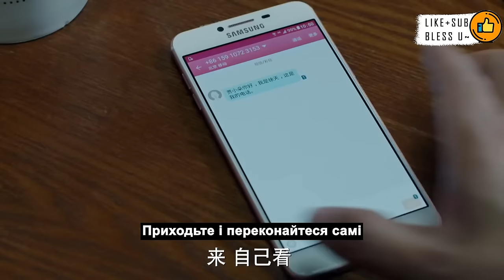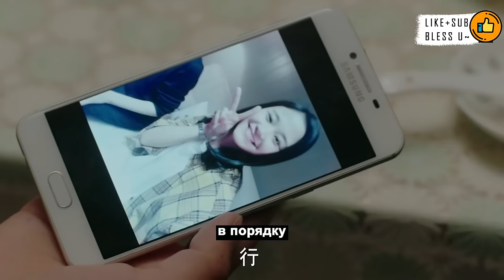🎅🏼别来无恙 第12集（张嘉益,李小冉,李乃文,辛柏青）| 大叔中年危机事业感情双双受挫,人生真的能重启吗？【MUTI SUBS】FULL MOVIE|都市励志情感-2023优质电视剧🎅🏼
02:03:09